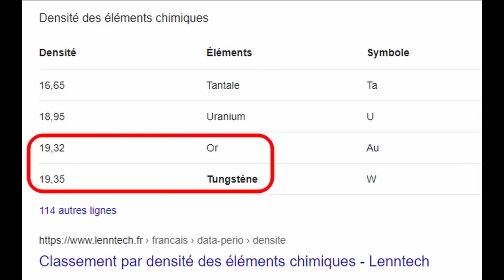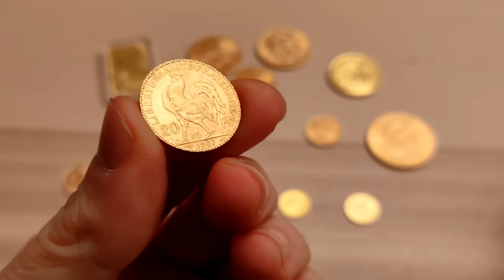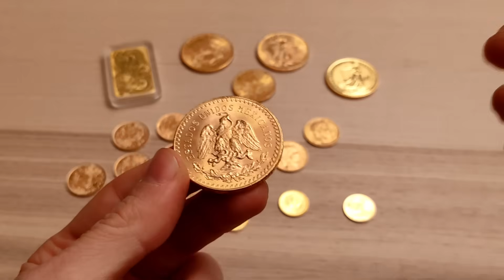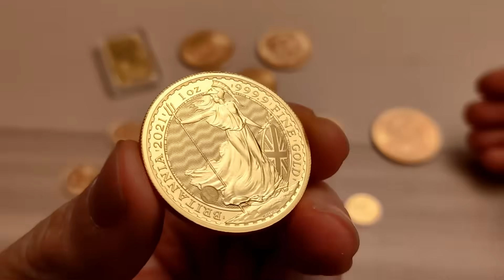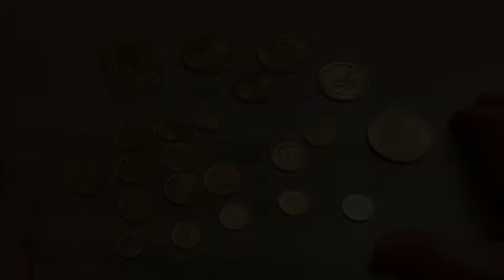Comment Reconnaître l'OR ? Méthode Facile et Rapide !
Pour pouvoir éviter les fausses pièces, il est important de savoir comment reconnaître de l'or ! Voici quelques astuces (gratuites ou bon marché) qui vous aideront à reconnaître l'or et à identifier les faux !

✅Gants, balance, etc... Ici, vous pourrez acheter les produits que j’utilise dans mes vidéos. En utilisant ce lien, vous soutenez ma chaîne en me permettant de toucher une commission sur chaque vente. J'inclus maintenant également quelques livres qui m'ont bien aidé !

✅Pour acheter vos métaux précieux et en confier le stockage à des professionnels :

Merci pour vos commentaires et votre soutien !

Avertissement : Mes vidéos sont à visée purement éducative et de ne doivent en aucun cas être considérées comme du conseil en investissement. Vous devez prendre vos propres décisions, basées sur vos propres recherches !

L'application Precious Coin Tester (ping test)